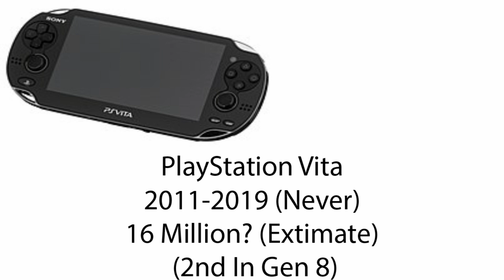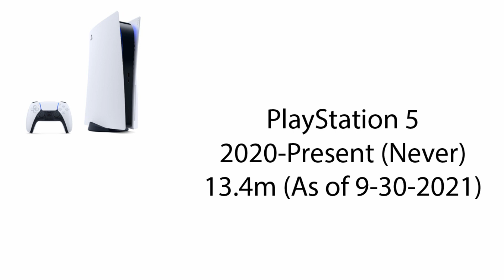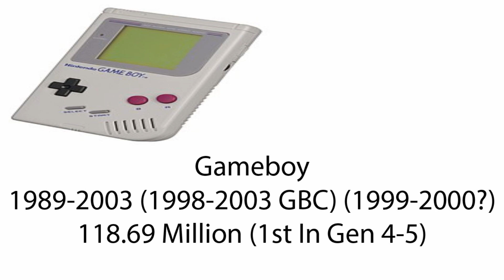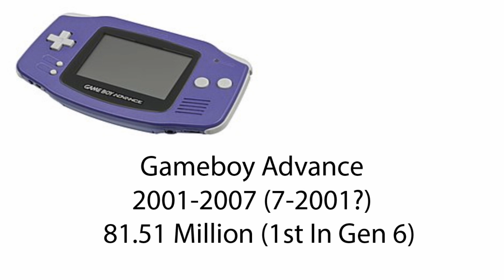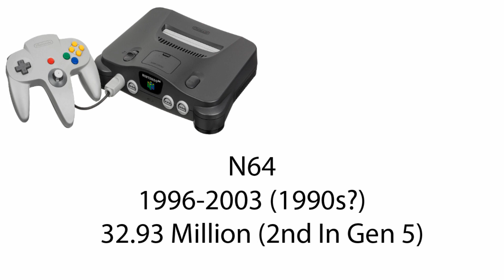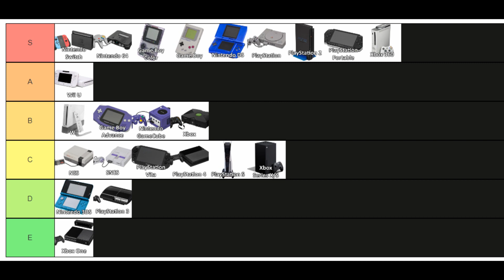The Video Game Console Rant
This video i wanted to make since 2014, Here is my long delayed Video Game Console Rant, Where i talk about my history with the Big 3 Consoles, when i got them, sales & specs & interesting history with them & what do i think of them, Hope you enjoy!